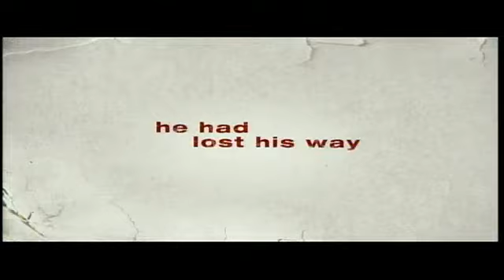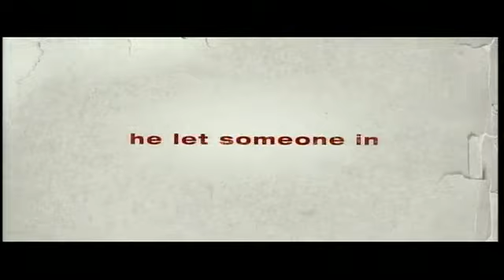Remember Me Trailer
Now available on DVD - In the romantic drama Remember Me, Robert Pattinson plays Tyler, a rebellious young man in New York City who has a strained relationship with his father (Pierce Brosnan) ever since tragedy separated their family. Tyler didnt think anyone could possibly understand what he was going through until the day he met Ally (Emilie de Ravin) through an unusual twist of fate. Love was the last thing on his mind, but as her spirit unexpectedly heals and inspires him, he begins to fall for her. Through their love, he begins to find happiness and meaning in his life. But soon, hidden secrets are revealed, and the circumstances that brought them together slowly threaten to tear them apart.